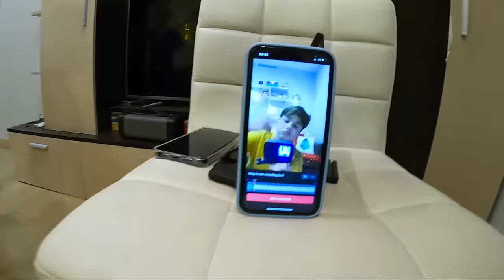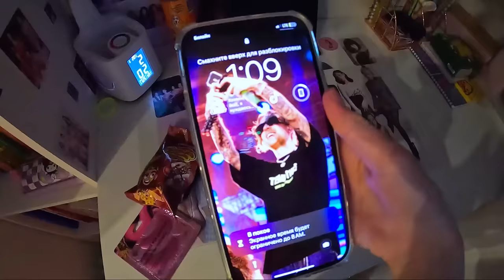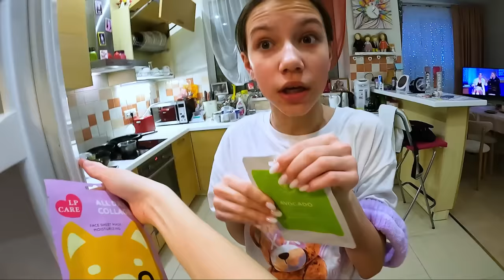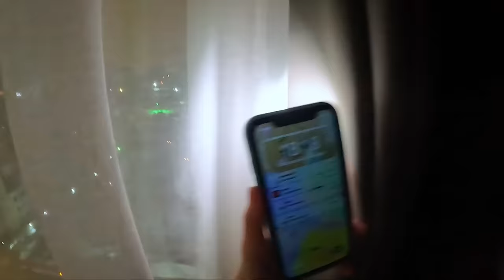ПЕРВЫЙ РАЗ В МЕТРО * Ночёвка у Таси * Прятки в отеле * Влог * Каникулы / Вики Шоу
Сама сняла влог с моих каникул в Москве. Влог. Ночевка у Таси. Москвариум. Прятки в отеле